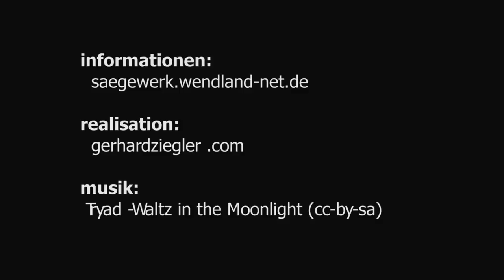Sägewerk Gartow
Gartow: Historisches Sägewerk wartet auf neue Nutzer
„Herbsthausen" gehört zu Gartow wie die ausgedehnten Wälder rings um den kleinen Ort an der Seege. Den Namen bekam das alte Sägewerk, weil der ehemalige Besitzer im Laufe der Jahrzehnte unzähligen Tischler- und Zimmermannslehrlingen Wohnen, Arbeit und Ausbildung ermöglichte. Nun steht das Sägewerk mit seinem weitläufigen Gelände und diversen Wohn- und Arbeitsgebäuden zum Verkauf.